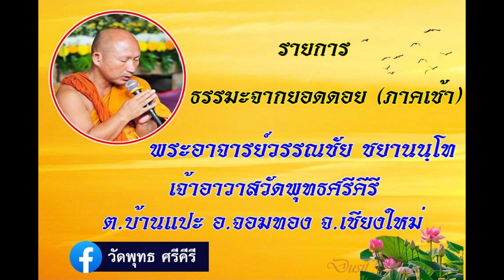ธรรมะจากยอดดอย (ภาคเช้า) 10-09-66 พระอาจารย์วรรณชัย ชยานนฺโท วัดพุทธศรีคีรี อ.จอมทอง จ.เชียงใหม่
รายการ ธรรมะจากยอดดอย ประจำเช้าวันอาทิตย์ที่ 10 กันยายน 2566 ดำเนินรายการโดย พระอาจารย์วรรณชัย ชยานนฺโท วัดพุทธศรีคีรี ต.บ้านแปะ อ.จอมทอง จ.เชียงใหม่ (เสียง บันทึกจากโทรศัพท์มือถือ ทางเฟสบุ้คไลฟ์)